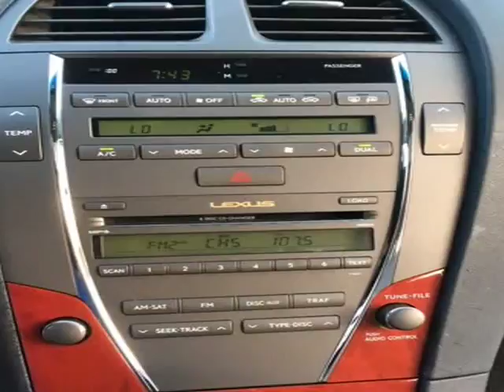2007 Lexus ES 350 4dr Sdn (Snellville, Georgia)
SHURE AUTO SALES
3403 stone mountain hwy,suite b1
Snellville